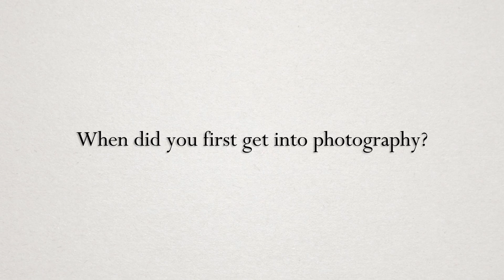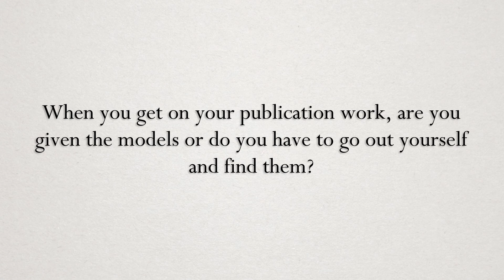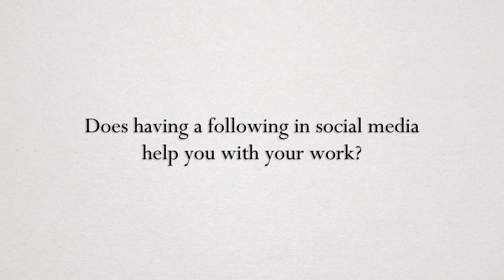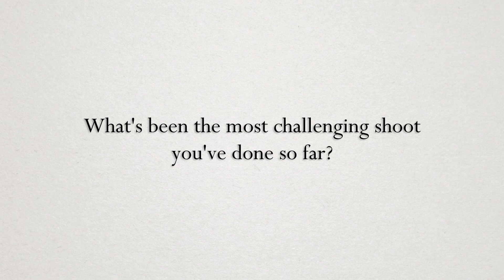Lexx Lucero // October 2020 Photographer of The Month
LINKS:
■ THROUGH THE LENS OF LEXIE (instagram):